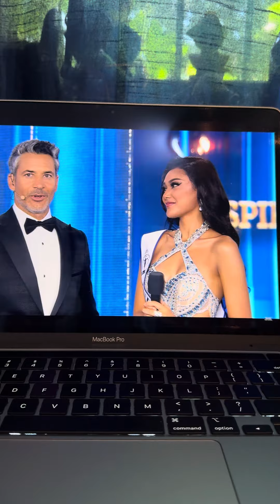Miss supranational Top 5 Speech!